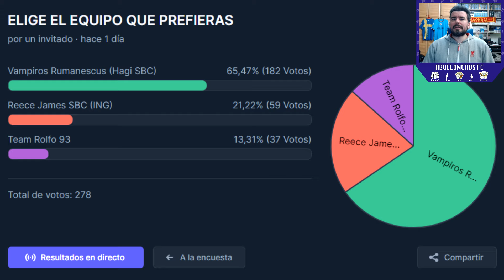VAMPIROS RUMANESCUS 🧛 con GICA HAGI SBC y el VENDEDOR DE COBRE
Equipo legendario el que tenemos hoy para jugarnos las castañas en Division Rivals, con varios trileros rumanos. Llegada importante al club de Gica Hagi 91 SBC.